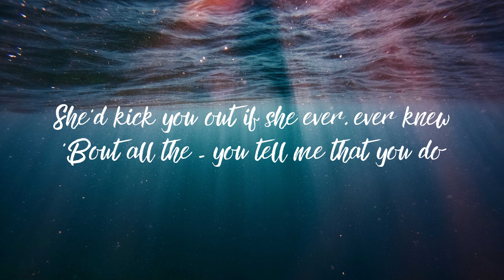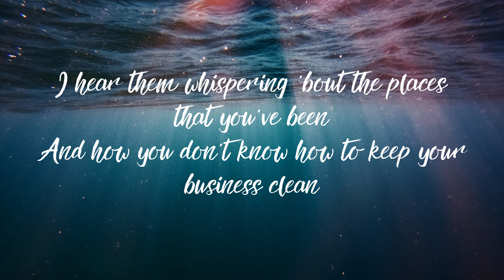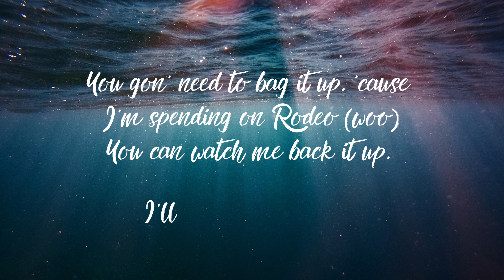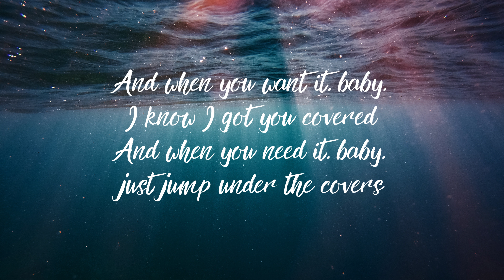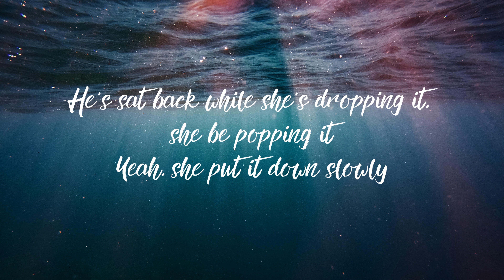Sam Smith - Unholy (Lyrics)